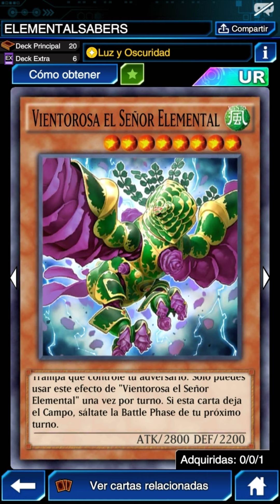ElementSabers & Elemental Lords [ Yu-Gi-Oh! Duel Links ]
[MUSIC] : Atelier Lulua The Scion of Arland  Cross Wind